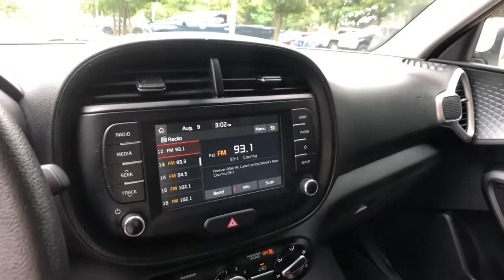2020 Kia Soul Clarkston, Waterford, Lake Orion, Grand Blanc, Highland, MI 221982A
Snow White Pearl Used 2020 Kia Soul available in Clarkston, Michigan at Bowman Auto Center. Servicing the Waterford, Lake Orion, Grand Blanc, Highland, MI area.

2020 KIA SOUL S USB Port, Air Condition, Power Windows, Power Locks, AM/FM RadiobrbrAwards:br * 2020 KBB.com 10 Favorite New-for-2020 Cars * 2020 KBB.com 10 Coolest New Cars Under $20,000brAt Bowman Auto Group we provide One Great Experience and are proud to offer Transparent Pricing! Proudly serving: Oakland County, Clarkston, Bloomfield Hills, Flint, Waterford, Holly, Whitelake, Lake Orion and Detroit.